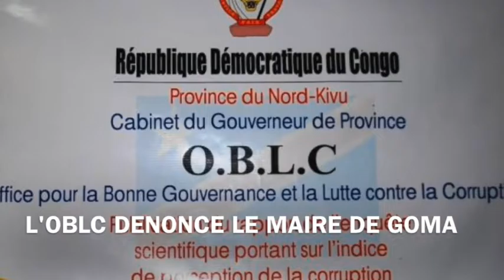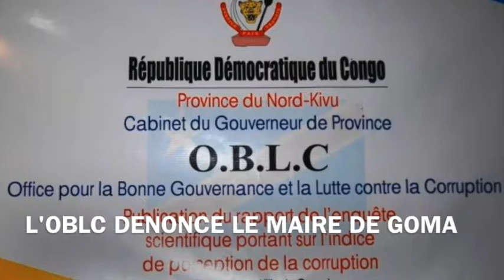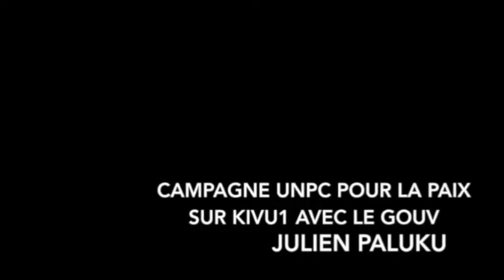LE JOURNAL DE LA RADIO FILM DE GOMA DU 15 MARS 2017 PRESENTE PAR ZANEM NETY ZAIDI KIVU1 LA RADIO